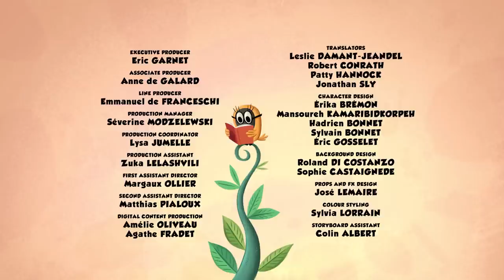Zip Zip *Sam, the new Egyptian god* 1 hour Season 2 - COMPILATION HD [Official] Cartoon for kids